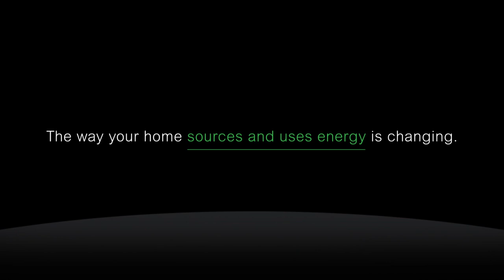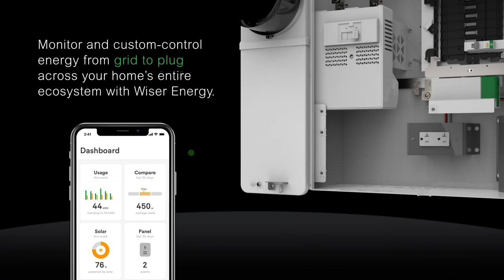The Home Breaker Box, Disrupted: Meet the Energy Center from Square D | Schneider Electric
Solar. Battery storage. EVs. The way our homes use energy is changing. The new Energy Center from Square D is ready for all of it.

Equipped with Wiser Energy intelligence, whole-home surge protection — and with options for battery storage, solar, and generator connectivity — the Energy Center can be customized to fit any homeowner’s energy needs. In this video, see why the Energy Center transforms how your home uses energy, and why the breaker box has been disrupted for good.